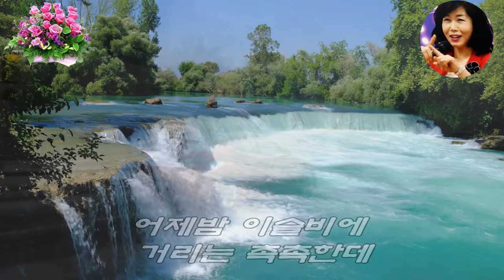간이역 연속3번듣기 가수채빈